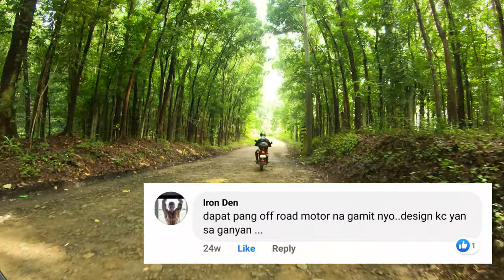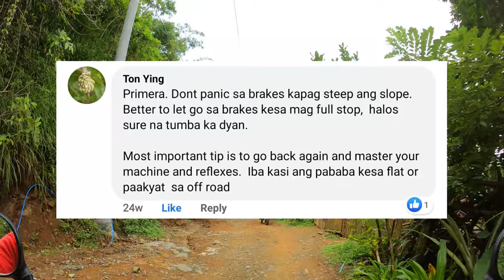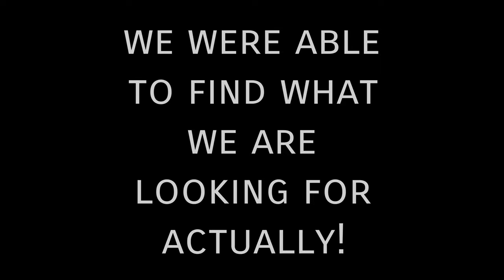PNJS 47: MARANG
Unfortunately guys, we are still undee lockdown and ww canot go to any other place thay is not within our city/province..unless we are traveling to work.. the good thing is we are living in a provincial area so nature ride is just around the corner! I also address some critics on my previous videos! Hope you like it@